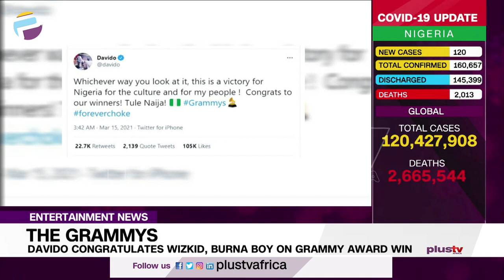Davido Congratulates Wizkid and Burna Boy On Grammy Award Win | ENTERTAINMENT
Singer Davido has congratulated his colleagues in the Nigerian music industry who won awards at the 63rd Grammy Awards event which held last night.